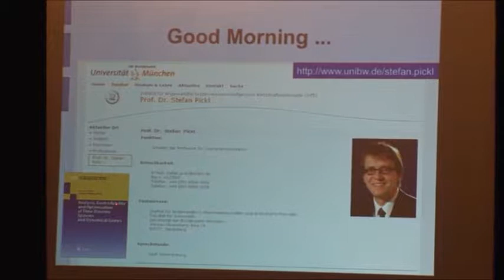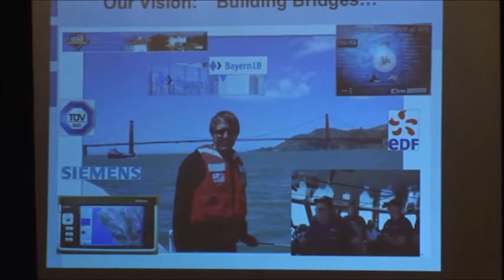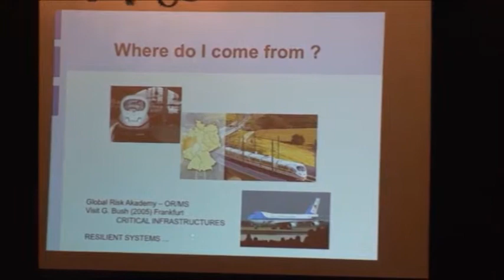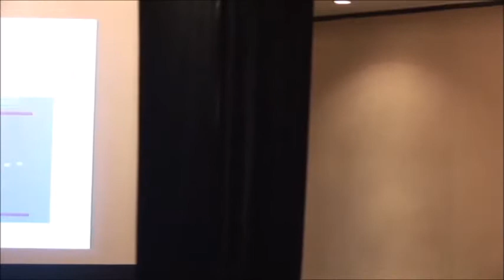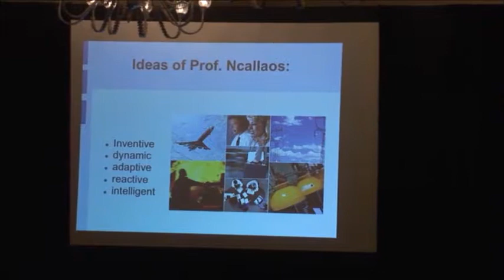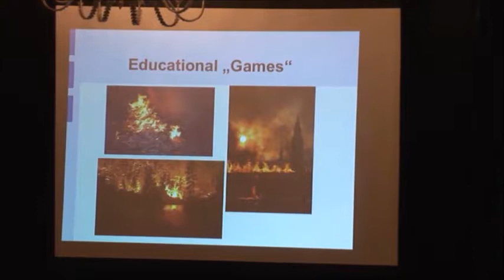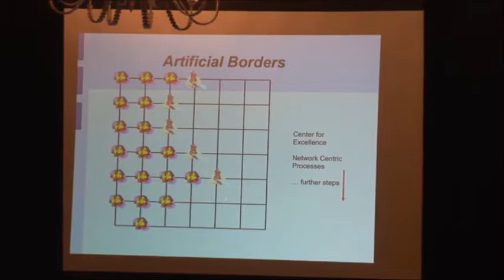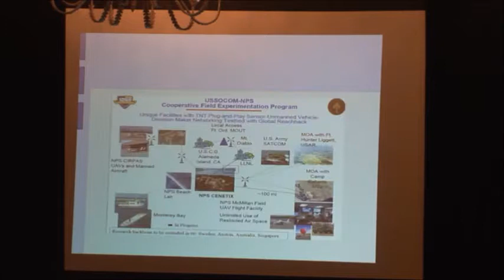Adaptive Intelligent Management Systems for IT-Based Decision Support within ... (IMCIC 2015)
"Adaptive Intelligent Management Systems  for IT-Based Decision Support within Complex Reachback Processes" (General Joint Session at IMCIC 2015)

Dr. Stefan Wolfgang Pickl
Universität der Bundeswehr München, Germany

Abstract:

This talk intends to strenghten that adaptive intelligent management systems are central elements for an intelligent IT-based decision support within complex reachback processes. Modern civilisation is expressed by network structures, big data and complex analytic processes. An holistic decision support approach should enable the flexible coordination between multiple disciplines and responsibilities which is realized via a multilayered reachback architecture.
In order to analyse now such complex adaptive systems agent-based modelling, simulation and complex analytics are an appropriate methodology for the optimization of resilient systems. The so-called IRIS (Integrated Reachback Information System)-approach focuses on the development of a technical platform that integrates these techniques.